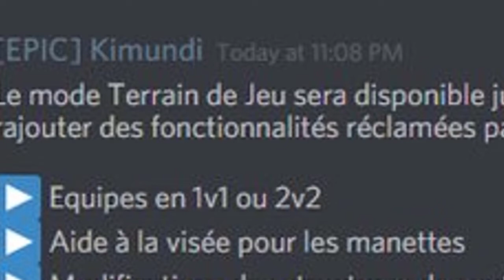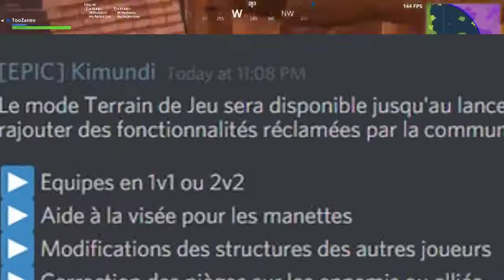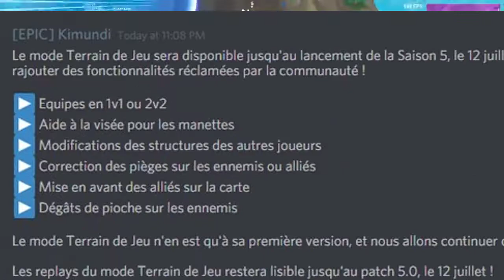NOUVEAUTES DU TERRAIN DE JEU sur Fortnite BR !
🤜Aujourd'hui, on se retrouve pour une nouvelle vidéo dans laquelle je vous donne plusieurs informations concernant le mode "Terrain de jeu" ("Playground") qui sera mis à jour prochainement.
Bon visionnage 👀 !

Musiques :
00:09 - 01:19 : Alonzo - Santana (Instru)
01:19 - 01:36 (Intro) : Marwa Loud - Fallait pas (Instru)
01:36 - 05:58 (Fond) : Drake - GUCCI (Beat)
05:58 - 06:38 : Packy - Like This
06:38 - 06:52 : Orelsan - Défaite de famille (Instru)

👏 Merci encore ! Continuez comme ça !
      N' hésitez pas à :
🔹 Activer la cloche des notifs' 🔔
🔸 Mettre un pouce bleu à cette vidéo 👍
🔹 Partager cette vidéo ✔️

✔️ MON SETUP (pas de ouf) :
💻 Ordinateur ASUSPRO B8430UA
🖱  Souris LogitechvM187
🎧 Casque Sony MDR ZX310
🎧 Casque JBL T450 Bluetooth Bleu (Non filaire)
 🎙  Micro Logitech Strereo H111 (équivalent sous Logitech)
 📱  Téléphone SAMSUNG Galaxy J3
🎮  PS4 Slim Noire
(Pour plus de détails, j'essayerais de faire une vidéo setup)

✔️ MES LOGICIELS :
🔸 Montage : Camtasia 9
🔹 Record (PC) : Camtasia Recorder 9 / OBS
🔸 Miniatures : Photofiltre Studio X / Adobe Photoshop CS6
🔹 Intro (sur le web) : Panzoid
🔸 Stream : OBS / Système de diffusion en direct PS4